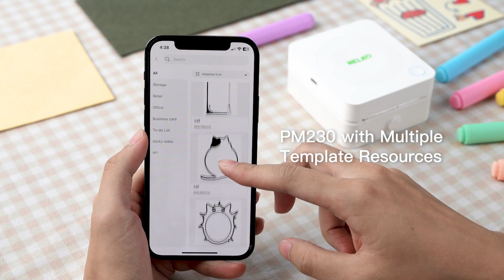NELKO PM230 Sticker Printer for DIY Prints